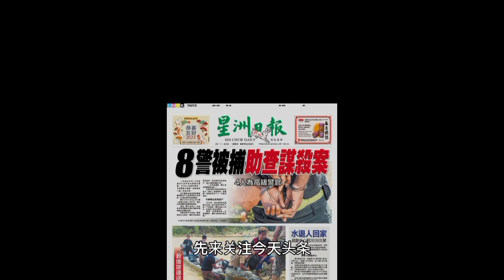星洲沙巴新闻 29.1.2023